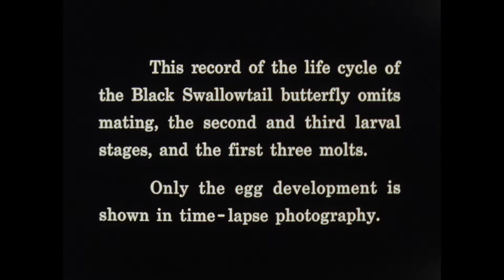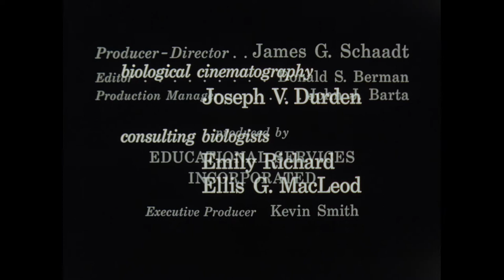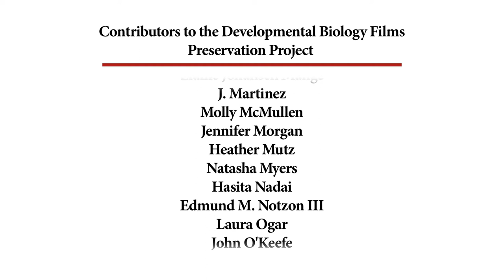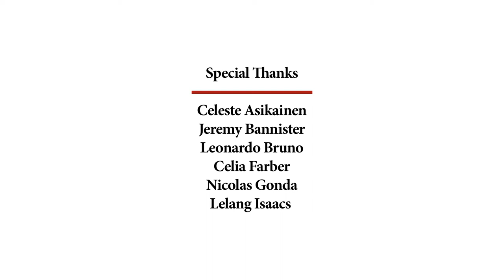53B. Black Swallowtail Butterfly: The Life of a Butterfly (from distribution print)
EXPERTS

Under a grant from the National Science Foundation

OTHER CREDITS
Biological cinematography – Joseph V. Durden
Producer/Director – James G. Schaadt
Editor – Donald S. Berman
Production Manager – John J. Barta
Executive Producer – Kevin Smith

DESCRIPTION
A record of the life cycle of the Black Swallowtail butterfly.  The film omits mating, the second and third larval stages and the first three molts. Egg development is shown in time-lapse photography.

NOTES
The Elementary Science Study